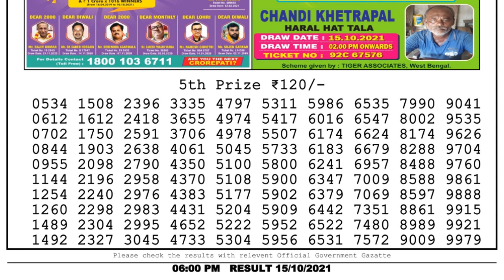Nagaland Lottery Sambad Result | Dear Lottery